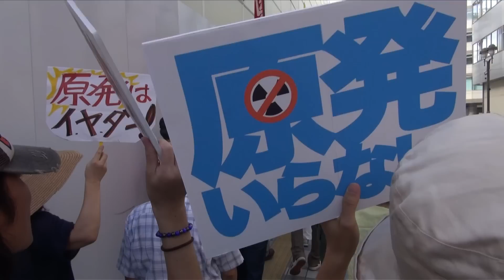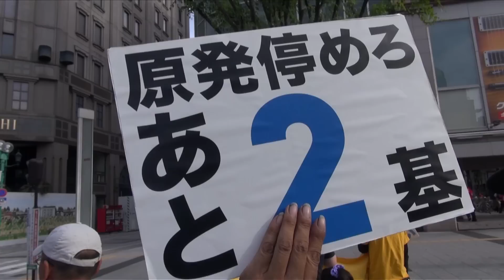9.2脱原発デモ『第4回原発いらない＠浜松デモ』 - TwitNoNukes浜松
『第4回原発いらない＠浜松デモ』
「遠鉄百貨店前（市民の木前）〜新浜松駅前〜鍛冶町‎付近〜田町付近〜田町交差点〜常盤町交差点〜池町交差点〜肴町付近〜モール街〜ホテルセンリュリーイン浜松前〜新浜松駅前〜遠鉄百貨店前（市民の木前）」
2012年9月2日（日）15時25分～16時20分

参加者は約100名でした。

（秋山理央遠征デモ撮影第38弾）